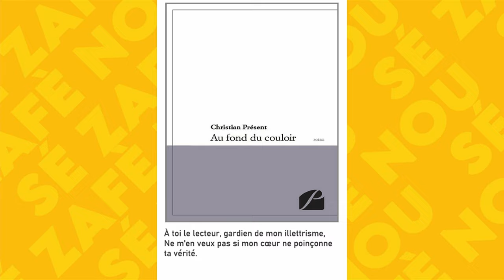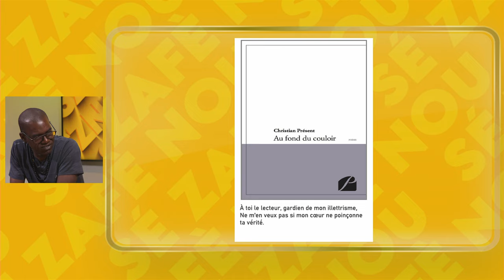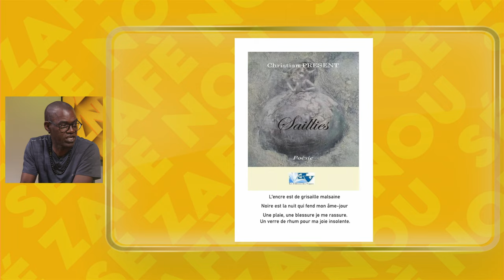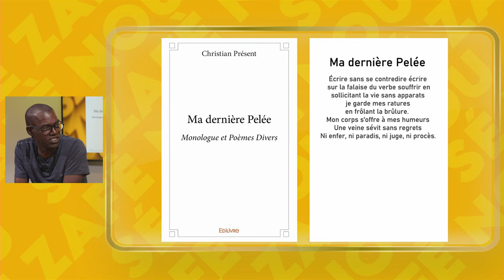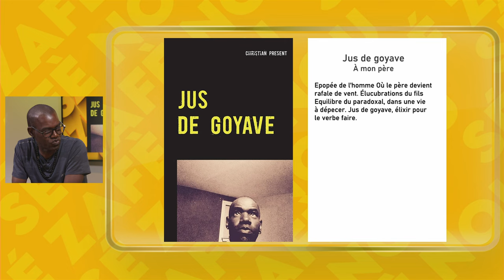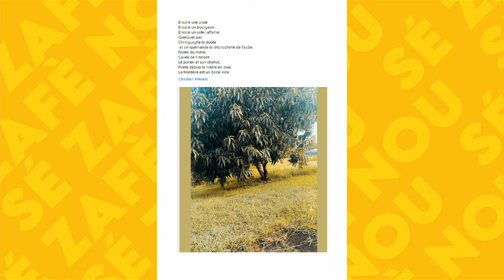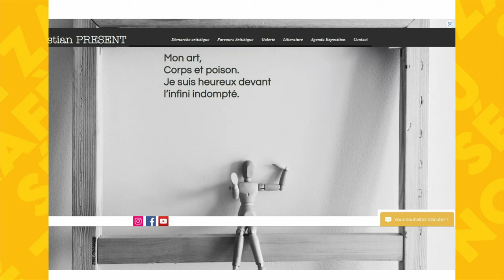Sé Zafè Nou - Avec Christian Présent. Artiste peintre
Christian Présent a longtemps exercé la comptabilité et d'autres boulots avant de se consacrer entièrement à sa vie d'artiste. Aujourd'hui, il se livre à temps plein à la poésie et à la peinture, et partage ses créations entre l'hexagone et la Martinique.  A quelques jours d'une première exposition à son nom, à Rivière-Salée, il s'est confié à Jean-Marc Kromwel.

Retrouvez Jean-Marc Kromwel avec son invité
qui nous parle de son parcours de vie dans « Sé Zafè Nou » tous les mercredis à 20h35 et 23h30 sur ZitataTV, SFR Canal 4, TNT Canal 11, La télé d'Orange canal 9 et Canal+ Canal 31.